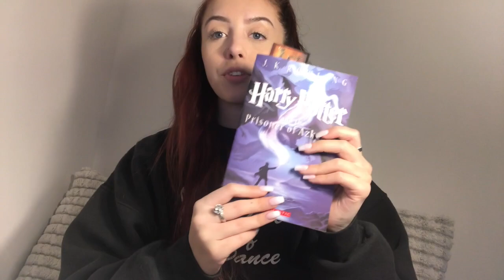25 BOOKISH FACTS ABOUT ME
Friend me on Goodreads!